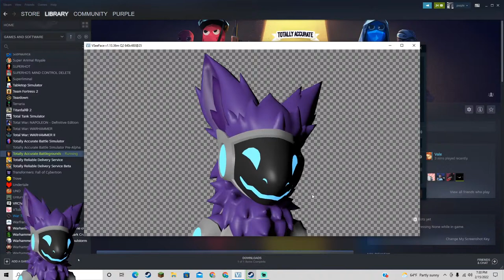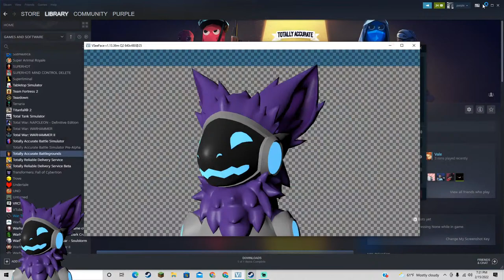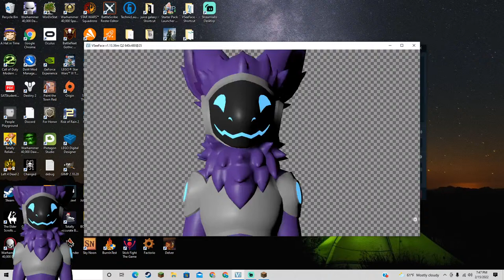A Protogen Plays Games On Caffeine (LIVE)